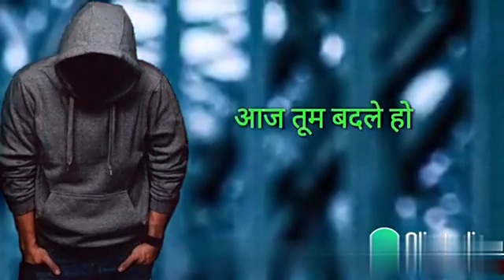29 March 2019